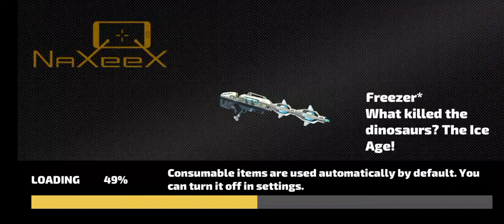rope hero vice town game the helicopter chori crazy gamer jmg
rope Hero vice Town game helicopter chori crazy gamer GMG